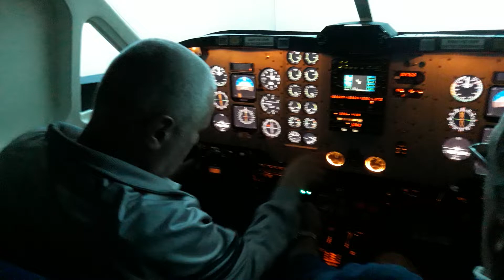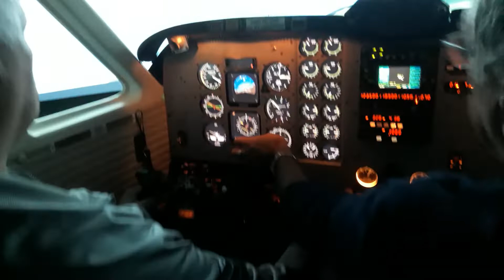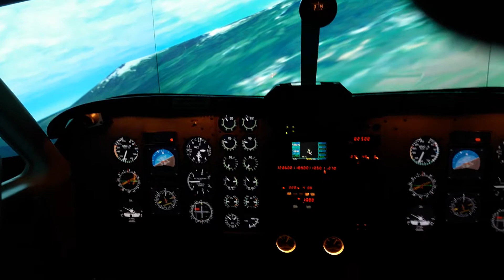572 DOC NAPOTNIK 20190922 101829 3:00 SIM ADRIE AIRWAYS Franc Lichtenegger in Darko Jarc 22 sept 019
SIMULATOR ADRIE AIRWAYS kandidat za pilota Franc Lichtenegger in kapetan instruktor Darko Jarc 22. september 2019 (tri dni pred propadom Adrie Airways)